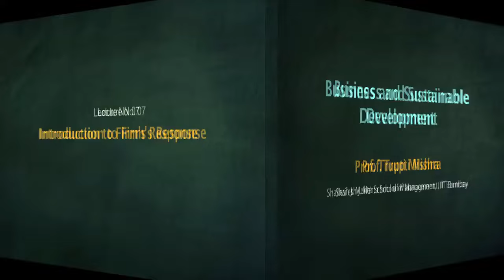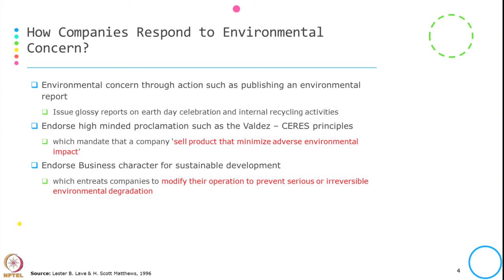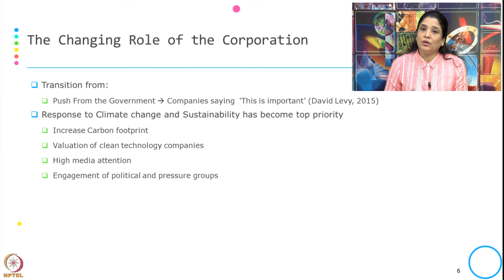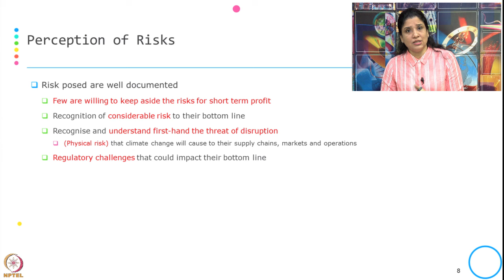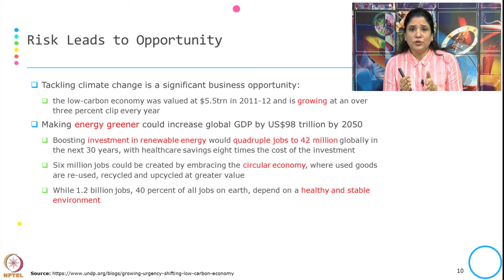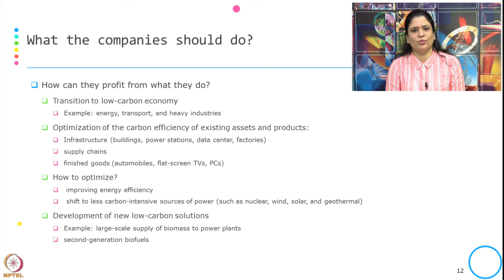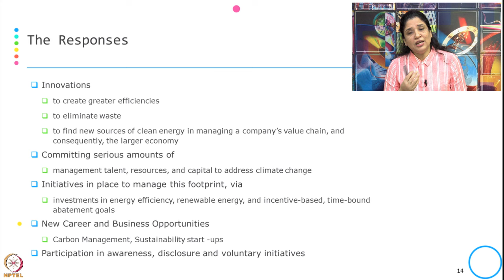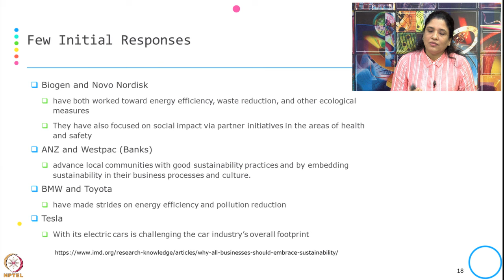Week 1-Lecture 7 : Introduction to Firm’s Response